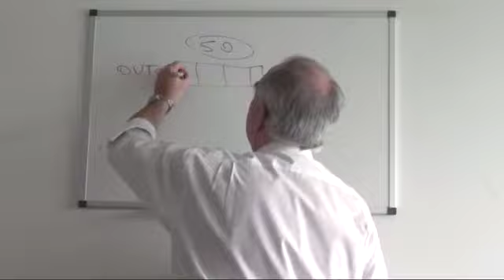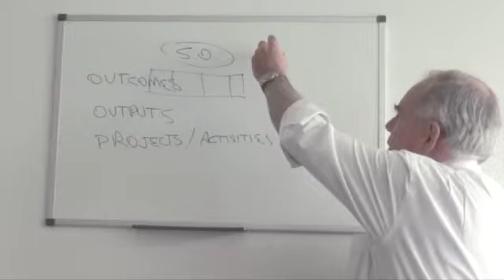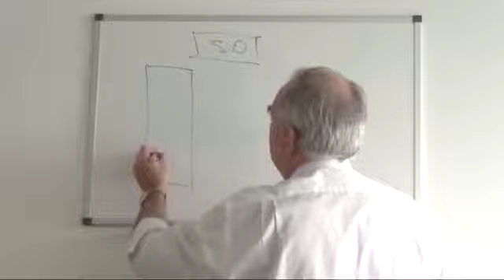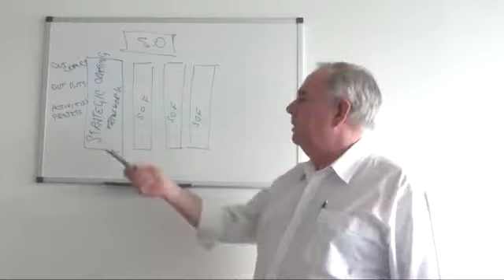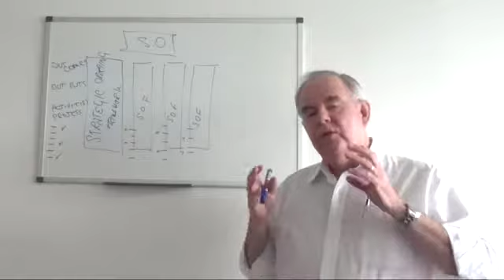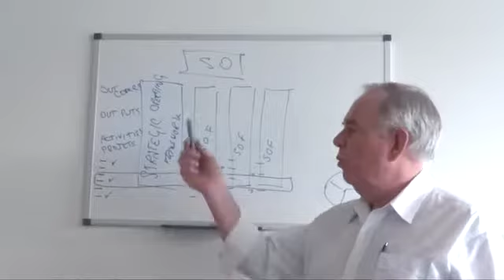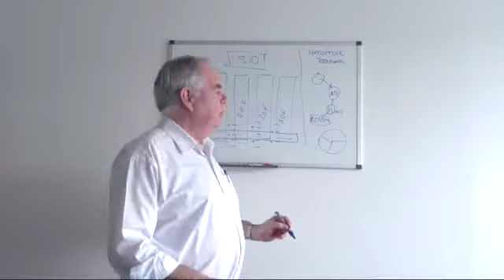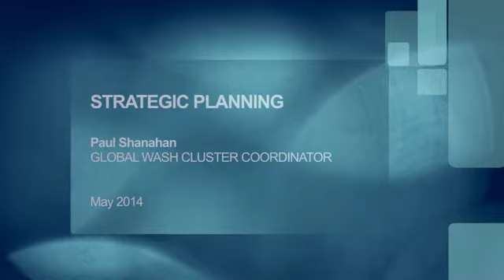Strategic Planning in the Cluster Context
Paul Shanahan, WASH Global Cluster Coordinator, explains the process of strategic planning in the cluster context.